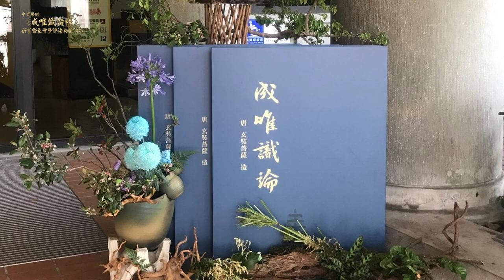9-9 玄奘大師會回生娑婆人間嗎？